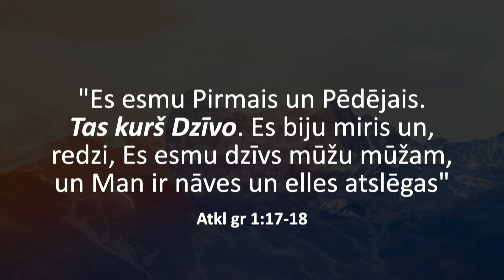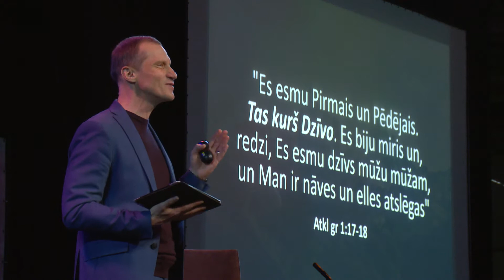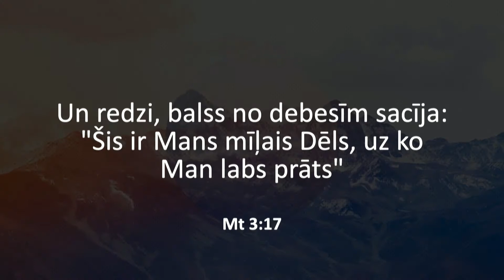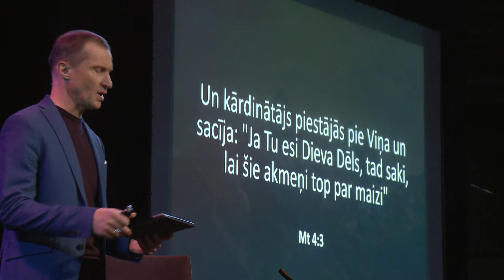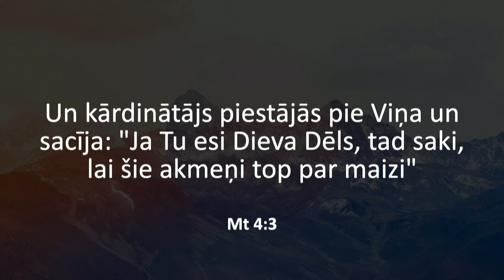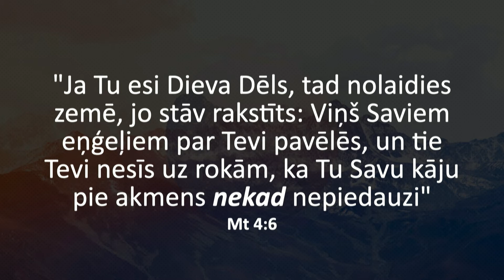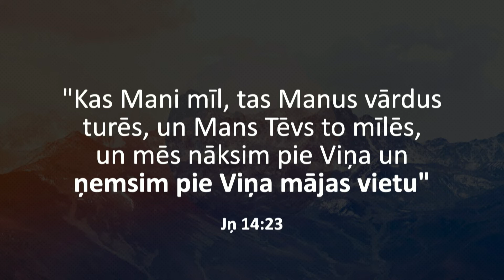God's dwelling place | Vilnis Gleske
God's dwelling place | Vilnis Gleske | 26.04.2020.

„Prieka Vests" is a large and friendly family where people with various backgrounds, religious experiences, and different characters are united by the love of Christ, shared future, and desire to live a true Christian life.